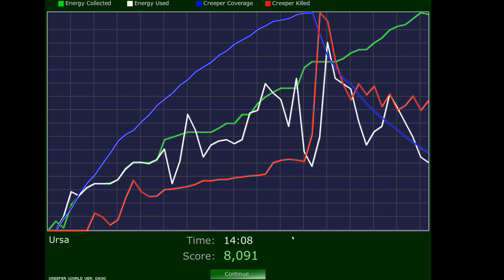Creeper World Complete Playthrough - Level 14 - Ursa